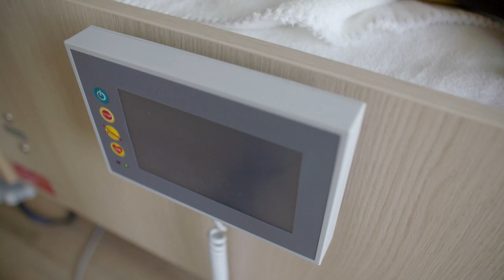Zorg voor Morgen - Complete aflevering 3 'dementie'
De zorg verandert: bezuinigingen, ontwikkelingen, onzekerheden. Er zijn zorgen rondom de zorg. Maar innovatieve en technologische ontwikkelingen zorgen voor nieuwe mogelijkheden. Hoe ziet de toekomst van de zorg eruit?

In 'Zorg voor Morgen’ werpt presentator Manuel Venderbos een positieve blik op die toekomst die voor een groot deel in Brabant gemaakt wordt. Aflevering 2 heeft als thema ‚dementie'.

Te zien op Omroep Brabant op vrijdag 4 november vanaf 18.54 uur, daarna ieder uur herhaald.